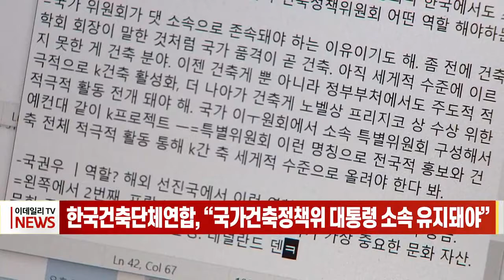한국건축단체연합, “국가건축정책위 대통령 소속 유지돼야” (20221123)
한국건축단체연합, “국가건축정책위 대통령 소속 유지돼야”